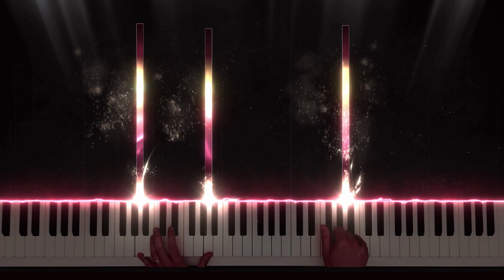G. F. Händel (Arr. by J. Halvorsen) | Passacaglia (Piano solo cover) | Most beautiful piano pieces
Georg Friedric Händel (Arr. by J. Halvorsen) | Passacaglia (Piano solo cover) | Most beautiful piano pieces

Hope you'll enjoy my amatorial performance as a self-taught pianist.